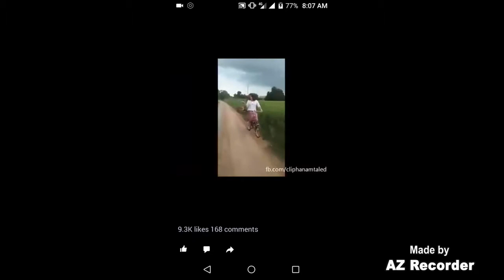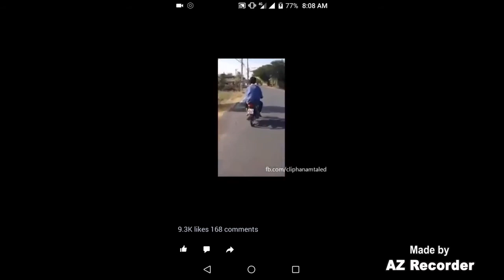Very funny prank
Latest fun of 2017